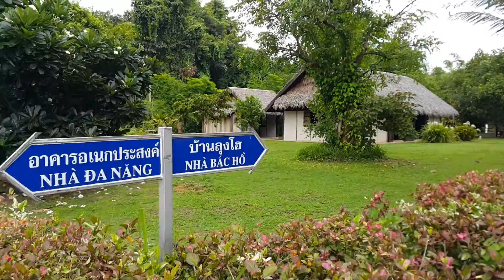Ho Chi Minh Museun in Udon Thani, Thailand